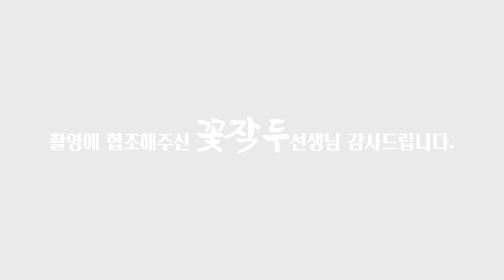(용한점집)(코로나) 코로나19로 상승한 씨젠!! 씨젠 주식 더 오를까!? [점점tv정주행하기]